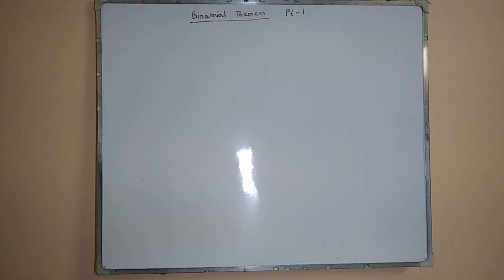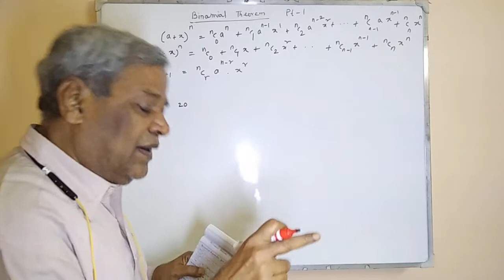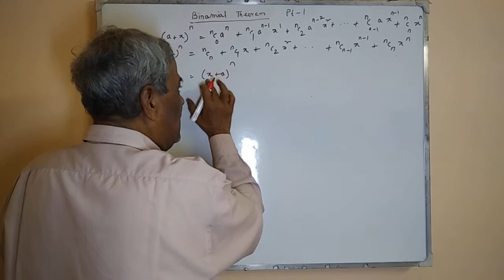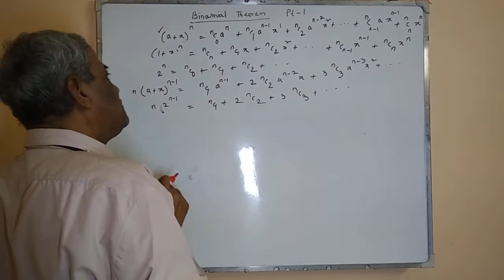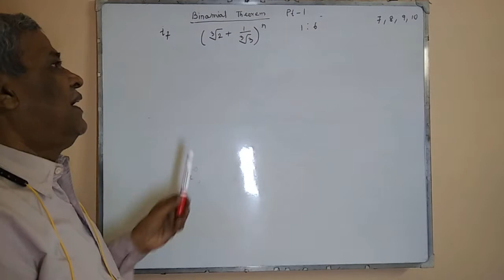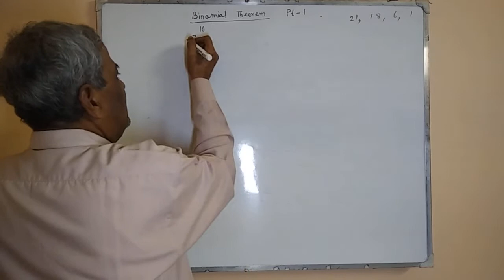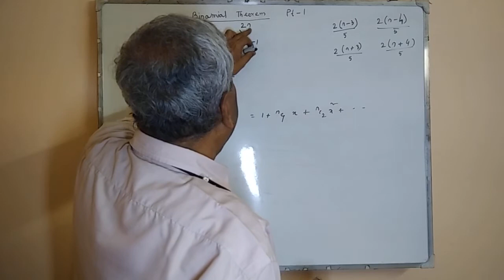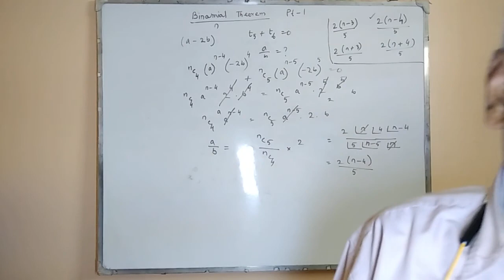Binomial Theorem ll Part 1 ll IIT Main & Advanced || State JEE || Solved Paper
Most of the problems given in. I. I. T. Main and advanced and state. J. E. E in recent years are solved here
 For solving other problems, due attention is given to
 _ divisibility test
 _ k th term from the beginning and from end
 _ properties of binomial coefficient
 _ binomial series
 _ derivative & integration of binomial series
 _ term of integral power of variable
 _ value of bino-binomial series